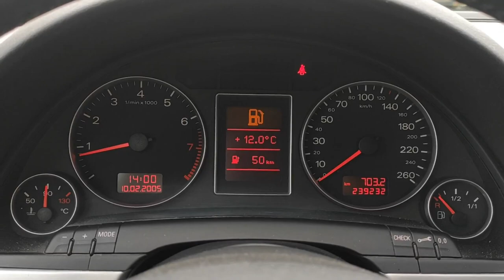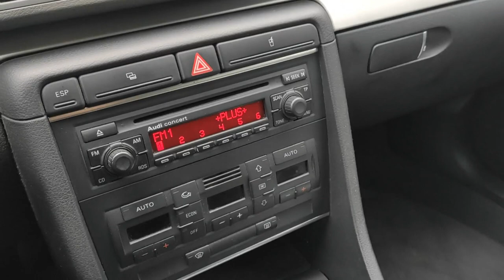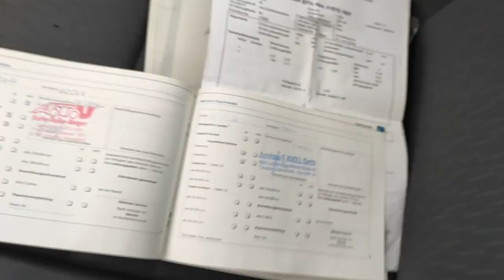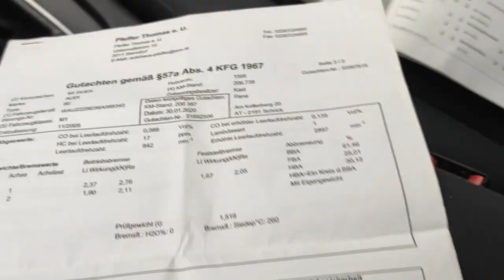AUDI A4 B7 1.6 MPI 102KM DOBRY DO LPG 8V